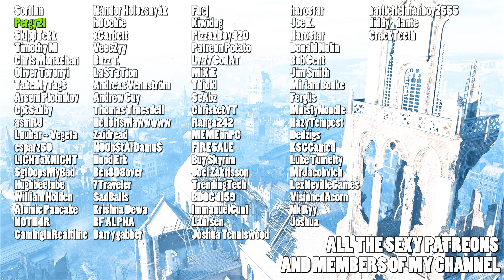DICE has found the tehc again - Battlefield 2042